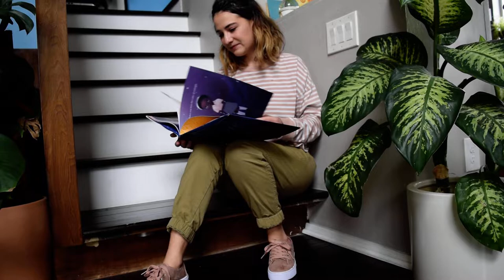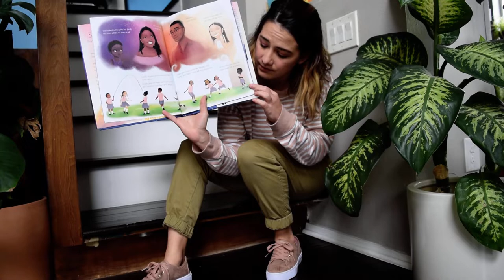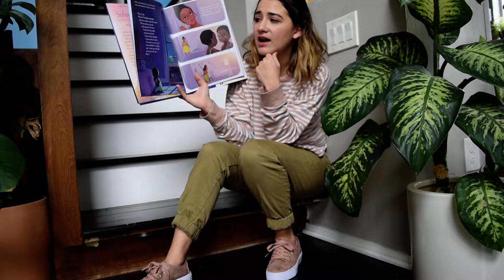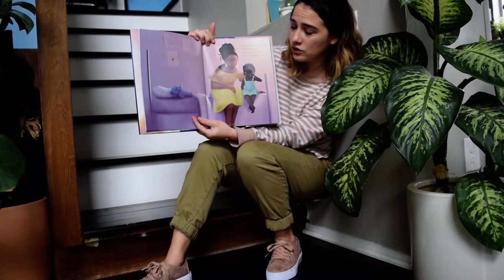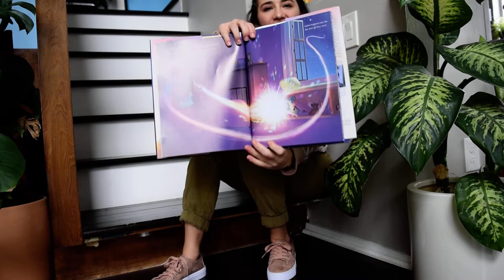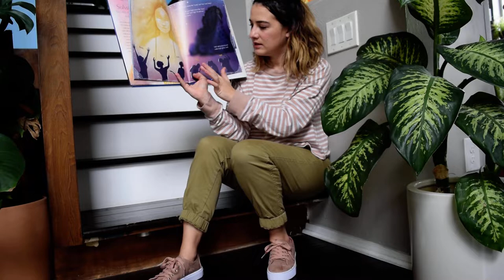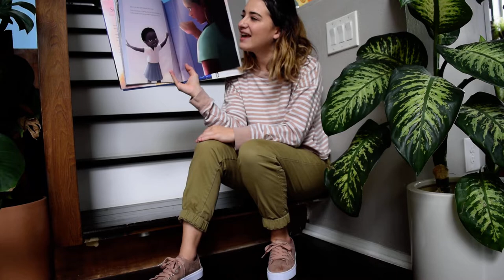Sulwe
Today I'm reading Sulwe by Lupita Nyong'o and illustrated by Vashti Harrison. I know you all loved it when we read it last month so I'm happy to be sharing it online where you can listen to it over and over again. It is such a powerful, special, important, and beautiful book. Enjoy, my loves!